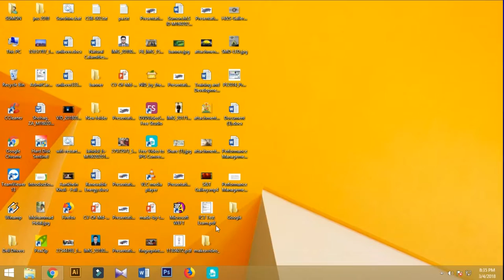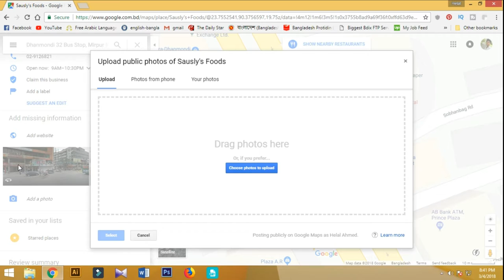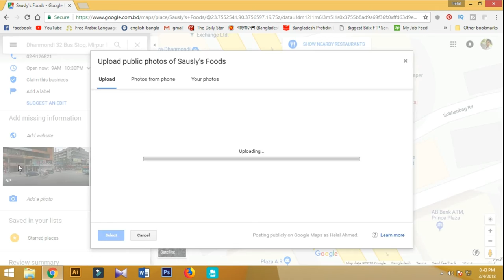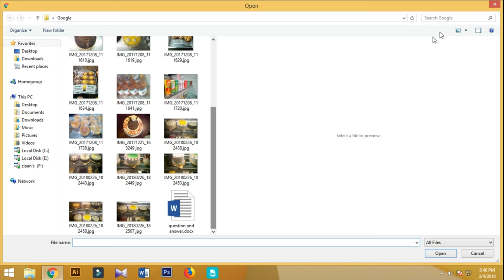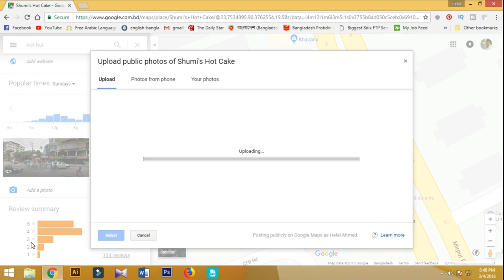Contributing on Google Map (2018)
Hello everyone.
In this video i will show you how to contribute on google map from your daily travelling experience.

If you like my video then hit like and don't forget to subscirbe to get the updates